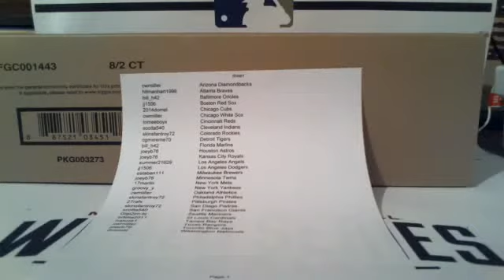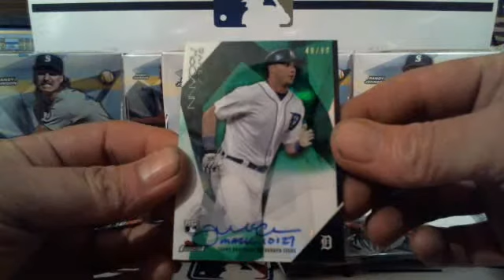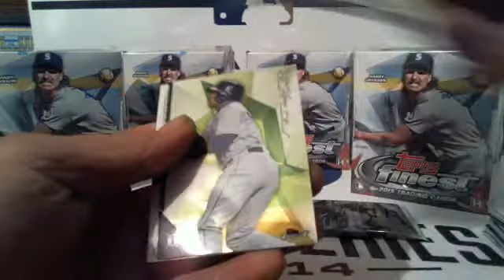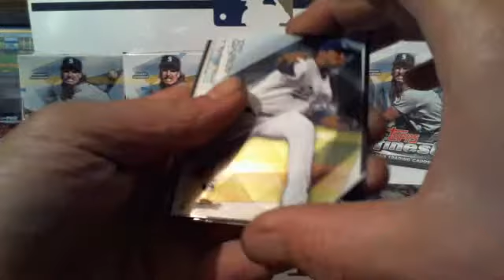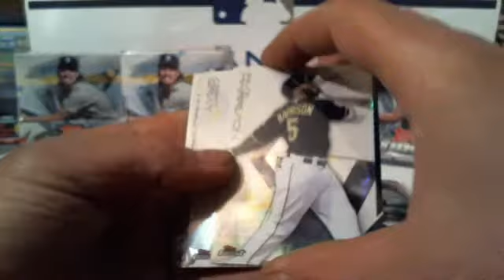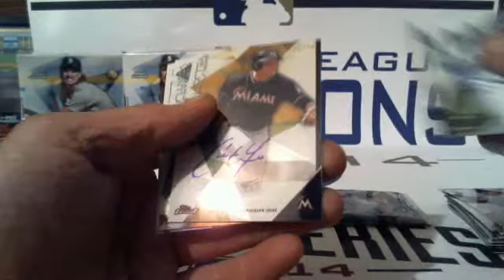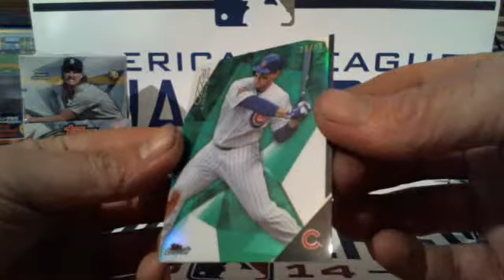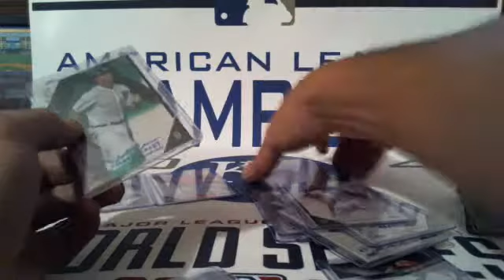2015 Topps Finest Baseball 8 Box Case Break #2 Live Break